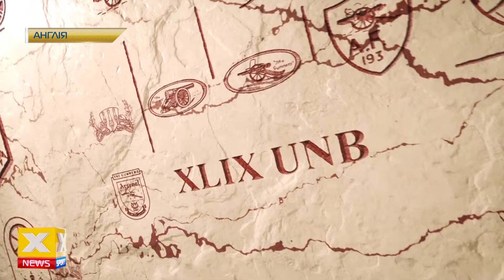ЗАРУБА В НХЛ (Тампа-Бэй - Блю Джекетс). Шахтер -Динамо последние новости матча /